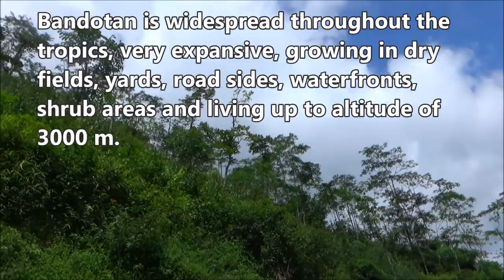Billygoat weed (Ageratum conyzoides) - part 1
Dlium Bandotan or billygoat weed (Ageratum conyzoides) is a plant species in Asteraceae, terma smells hard, erect or lying down, up to 120 cm high, roots on the part that touches the ground, hairy stems and often have many branches with one or many compound flowers at the ends.

A. conyzoides has stemmed leaves and is located alternately or face to face especially located at the bottom. The leaves are round eggs with the base of the heart or rounded or tapered and the tip is obtuse or tapered, 2-10 cm long, 0.5-5 cm wide, serrated edge, both surfaces with long hair with glands on the underside.

Flowers with the same sex gather in the upper cusps and three or more cusps gather in the terminal panicles. The panicle stems are 6-8 mm long, consisting of 60-70 individuals at the end of the hairy stems with 2-3 oval-shaped leaf pads. Crowns with narrow tubes, white or purple.

Billygoat weed produces achenium fruit in the shape of a square, 2 mm long, scaly hair and white. Flowering and fruiting throughout the year to produce up to 40,000 seeds per individual and rated as a very disturbing weed on the plantation.

Bandotan is widespread throughout the tropics, very expansive, often growing in dry fields, house yards, road sides, embankments, waterfronts, shrub areas and living up to an altitude of 3000 m.

Kingdom: Plantae
Phylum: Tracheophyta
Subphylum: Angiospermae
Class: Magnoliopsida
Order: Asterales
Family: Asteraceae
Subfamily: Asteroideae
Tribe: Eupatorieae
Subtribe: Ageratinae
Genus: Ageratum
Species: Ageratum conyzoides

Aryo Bandoro
Dlium